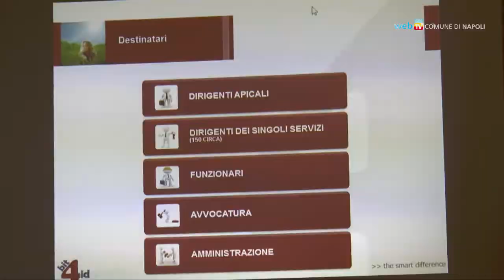Firma digitale, il Comune accelera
Un grande passo avanti nella strada verso l'informatizzazione che consente all'amministrazione di internalizzare al massimo le attività connesse all'emissione della firma digitale.